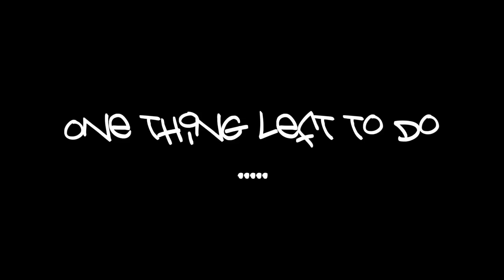Onewheel Upgraded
Bye.